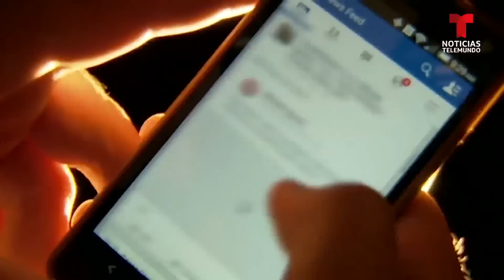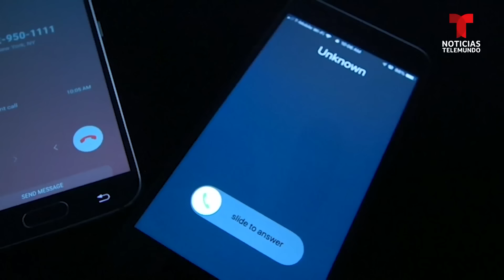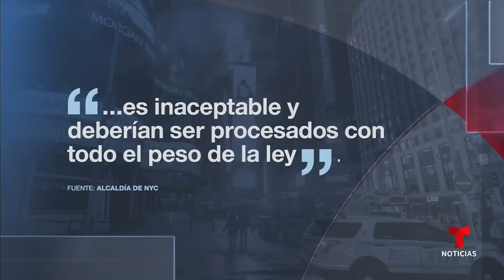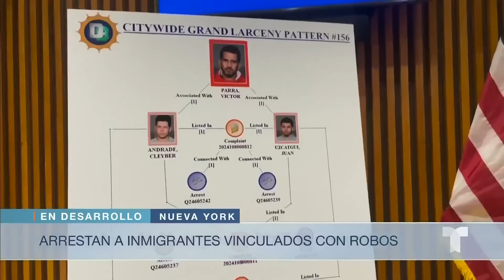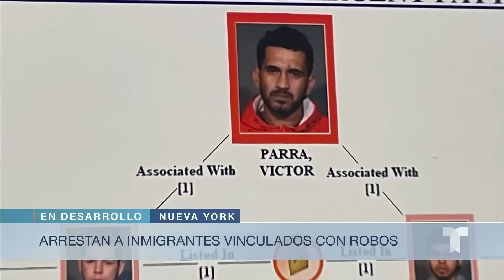Las 5 noticias criminales más impactantes esta semana, 6 de febrero de 2024 | Noticias Telemundo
Video oficial de Noticias Telemundo. Habla una víctima del falso cirujano cosmético que resultó ser plomero. Además, hay descontento en Nueva York porque dejaron libres a sujetos que patearon a policías; y el inédito veredicto contra la madre del asesino de Michigan.